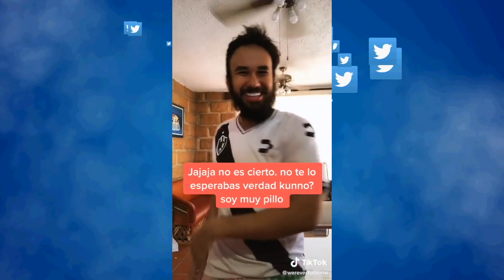Famosos Que Han Hecho La Caminata De Kunno En Tik Tok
Kunno Caminata TikTok Famosos Youtubers TikTokers La Divaza, Kenia Os, Rod Contreras, Mont Pantoja, Alex Casas, Brianda Deyanara, Kimberly Loaiza, Juan de dios pantoja, luisito comunica, Domelipa